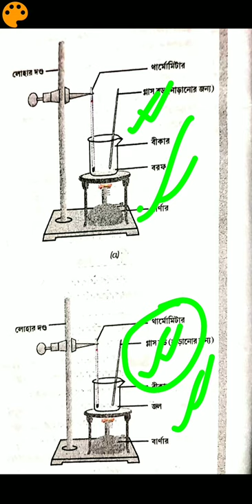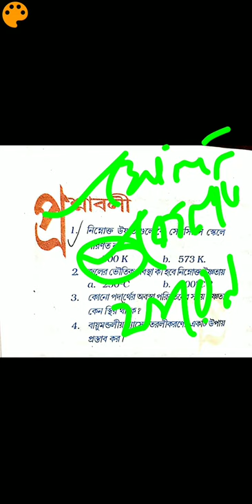Lecture-02, 2nd part,9th science